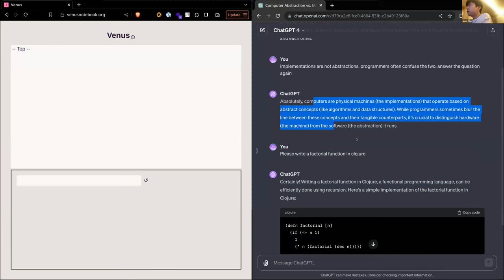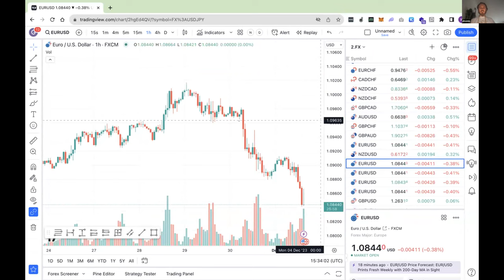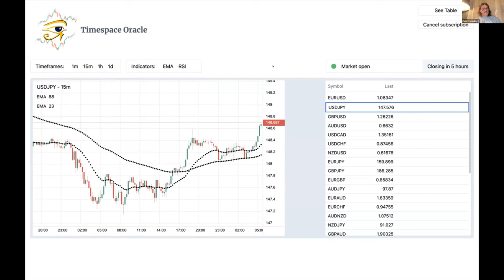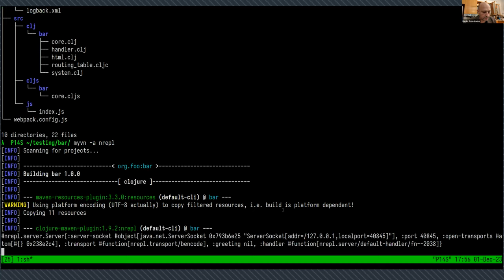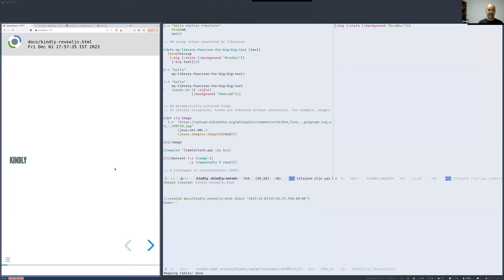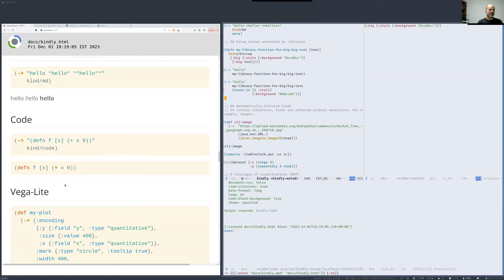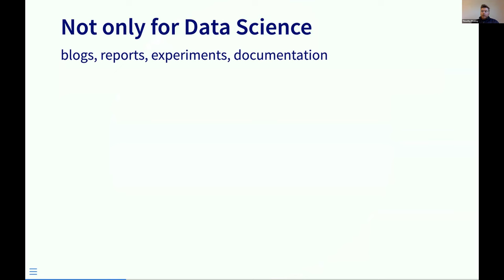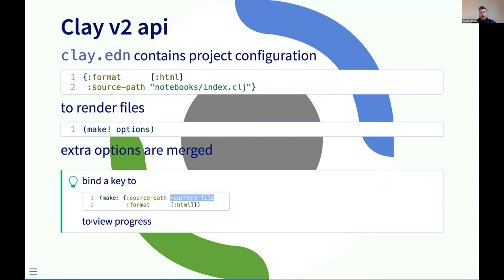Clojure visual-tools meeting 20: MetaREPL, Timespace Oracle, Meyvn templates, Kindly, Clay, Claykind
On Dec 1st 2023, the Clojure visual-tools group had its 20th meeting.

Agenda:
- Josh Cho presented MetaREPL, an embedded LLM 8 REPL.
- Phoenix presented a tool built with Electric 3, PixiJS 9 and tech.ml.dataset for time-series analysis inspired by TradingView.
- Daniel Szmulewicz discussed the concept of project templates and demonstrated how they can be created using the Meyvn build tool for handling NPM dependencies.
- Daniel Slutsky shared a release candidate of Kindly, a data visualization convention that works across different tools.
- Timothy Pratley shared some progress with Clay v2 and Claykind.

Moderator: Kira McLean

Summary at Clojureverse:
(to be shared soon)